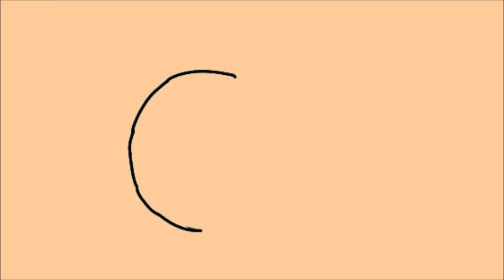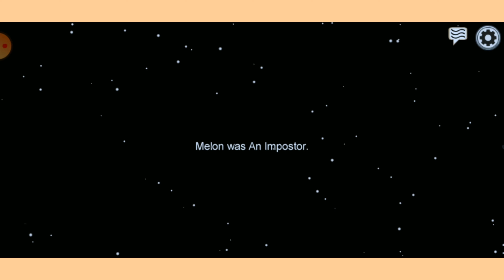Only siblings can relate to this... Among us gameplay with my brother✨💖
Hai Pumpkins! Only siblings can relate to this. I am not reffering to all siblings but some siblings have something the relationship me and my brother has. It's really fun to play with him in among us and goof  around. Bai! ilya!

Hi Pumpkins!

I wanted to share my gameplays and have enjoyable moments while people are watching on the other side of the screen laughing with me. I also desire to have new friends that share the same interests.

｡ﾟ•┈୨♡୧┈•ﾟ｡

I hope I can attain my goal becoming a certified YouTuber but first, I need you to leave a like on my videos, comment, subscribe, and ring that bell so that you can yell "FIRST!"

｡ﾟ•┈୨♡୧┈•ﾟ｡

I don't have an uploading schedule because i want to share and post quality videos and moments and I find to do that easier when I'm inspired to record a video! (But I am aiming for Wednesday 6:00 P.M. GMT+8)

｡ﾟ•┈୨♡୧┈•ﾟ｡

(ꈍᴗꈍ)♡ May the magic of the Unicorn horn Grant you a fantastic day! ILYA!!! BAIIII!

Discord: Pinkpumpkin gaming#9335  (main social) (DM for collab offers mwehehe)
Omlet Arcade: pinkpumpkin_gaming (I am so not active in Omlet XD)
Reddit: pinkpumpkin_gaming (I am so not active in Reddit XD)
Twitter: @PinkPumpkin2083 (I am so not active in twitter too :P)

End screen Music: twirly tops by the green orbs

(๑˃̵ᴗ˂̵)و